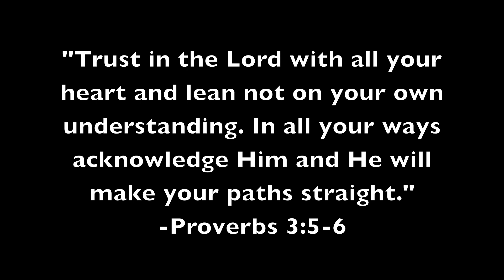Be Thou My Vision - The Greg Peterson Quartet (Multitrack Recording)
Greg, Greg, Greg, and Greg return after a year long hiatus to sing a classic hymn "Be Thou My Vision" barbershop style!

Filmed with Samsung Galaxy 3
Recorded with Audio Technica AT2020 microphone